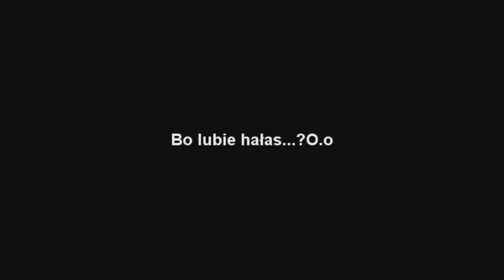Sceny Zakazane 2014 | Zajawka | Enduro Jura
Film totalnie nie na serio.
Nawet nie myślę, że może równać się z wcześniejszymi filmami ze względu na brak materiałów, ale prosicie, więc ROBIĘ ! :)
Wyraźcie swoją opinie.
Na filmie głównie prezentuje się młoda/nowa ekipa.
Pozdro!